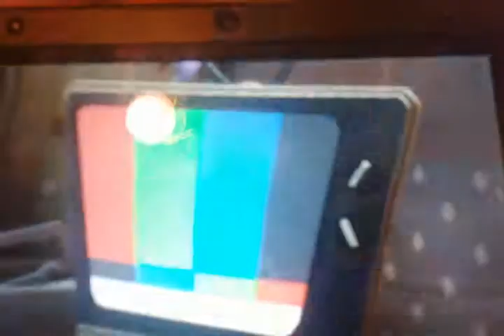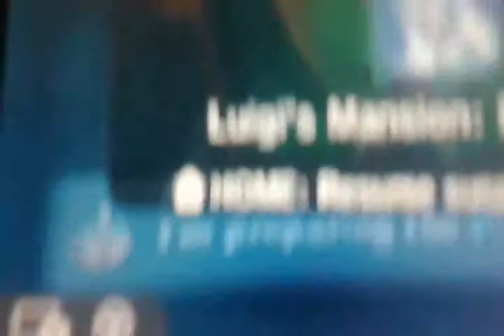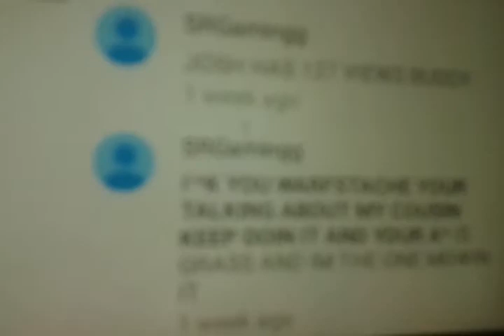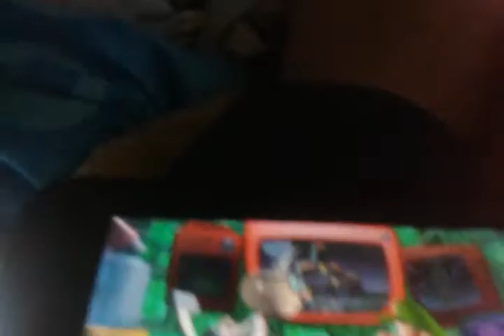Luigis Mansion Dark Moon part 1